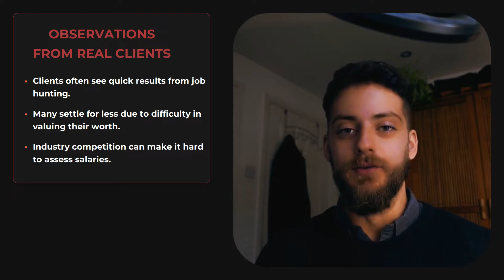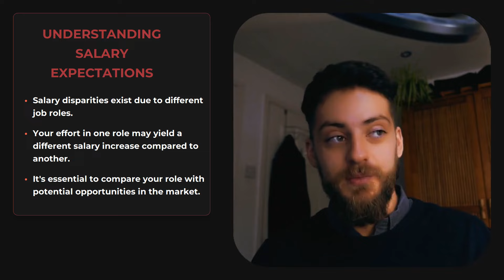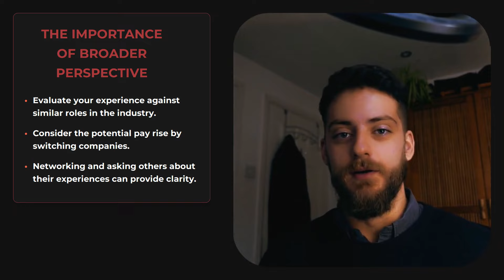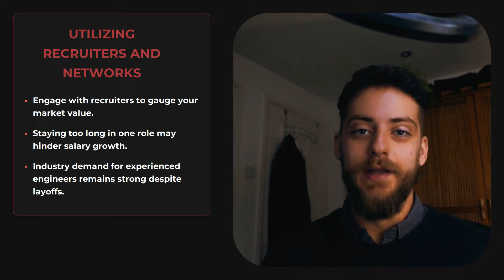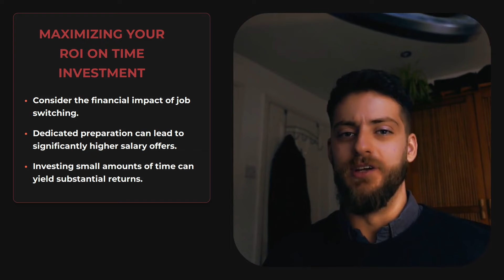Instantly get a 25% pay rise (for mid-level and above devs)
Timestamps:
0:00 The Secret to Getting a New Job
0:30 Observations from Real Clients
0:49 Understanding Salary Expectations
1:56 The Importance of Broader Perspective
2:38 Utilizing Recruiters and Networks
4:19 Preparing for Interviews Effectively
6:32 Maximizing Your ROI on Time Investment
7:34 Take Action Now!